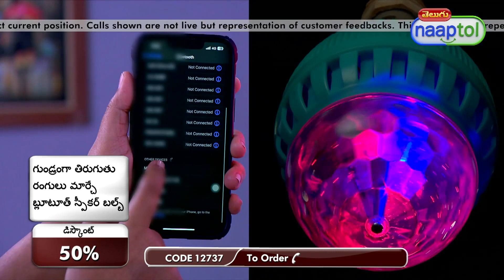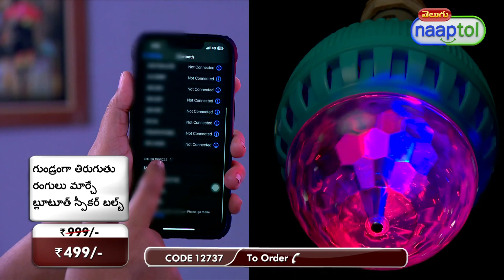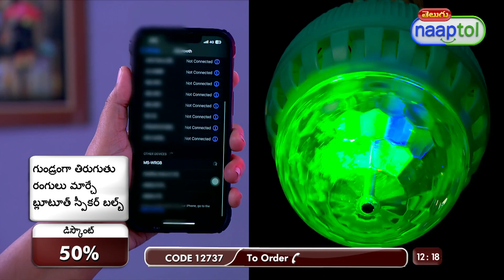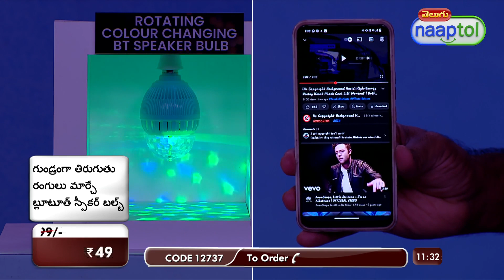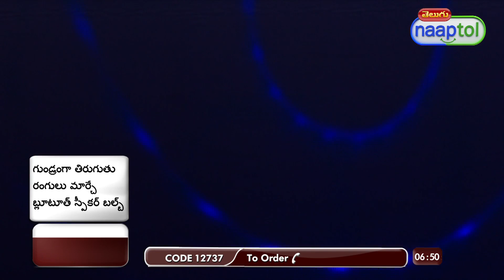32978 Rotating Colour Changing BT Speaker Bulb CBSR6 499 Telugu (CODE 12737)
Highlights:
Multicolored Brilliance
Remote-Controlled Elegance
Bluetooth Harmony
Versatile Design
Dynamic Lighting
Seamless Integration

Features:
Type: 2 in 1 Bluetooth speaker with LED bulb
Material: Plastic
Special Feature: Colour changing LED bulb
LED Bulb Power: 12W
Brightness: 400 Lumens
Light Colours: Red, Orange, Mustard, Yellow, Green, Sky Blue, Light Blue, Navy Blue, Blue, Purple, Magenta, Pink & White
4 Light Models: Colour Flashing, Strobe, Fading, Smooth Fading
Connector: B22 Adapter
Input Voltage: AC 110-230V/50Hz-60Hz
Control: Full Function IR Remote Control
Playback Function: MP3
Communication: Wireless
Wireless Type: Bluetooth 3.0v
Bluetooth Range: up to 10m
Speaker Output: 3W RMS
Impedance: 4 ohms
Frequency Response: 135Hz-15KHz
Dimensions: 9.3 x 9.3 x 12 cm
Weight: 140 g

Package Contents:
1 x Rotating Colour Changing BT Speaker Bulb